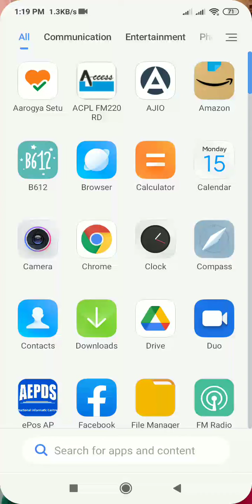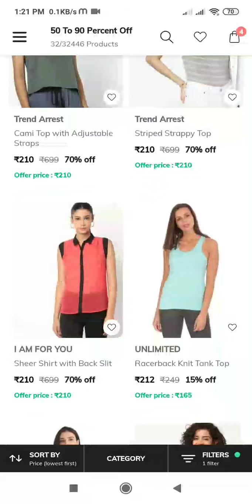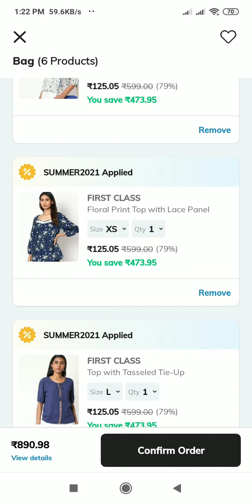Ajio offer sale| firstclass top & Kurtis start100rs| live apply coupon code on ajio|ajio super deals